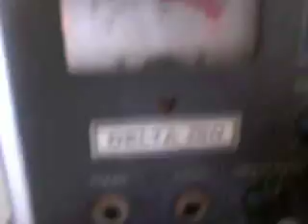PsySeeD SYTNH - Cosmunicador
Volume, Gate (ON OFF), Freq, Clareador, Intensificador de Ruido e outros comandos que ainda n~~ao descobrimos.